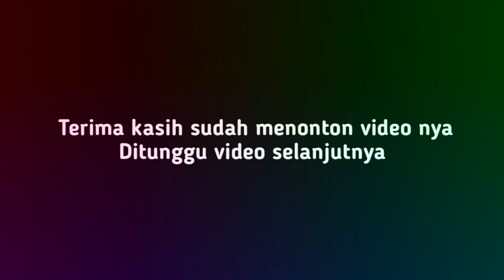PUSANG RUSDY OYAG PERCUSSION JURAGANEMPANG II LIVE SHOW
Hallo dulur dulur Ini video sudah lama,tapi sayang kalau tidak di bagikan ke publik,jadi sekarang kita bagikan video video Rusdy oyag yang belum ada di channel ini .Video kali ini RUSDY OYAG LIVE di Cimahi,bawakan lagu JURAGAN EMPANG versi koplo Rusdy Oyag
Mohon maaf apabila audio,lirik atau nada yang kurang pas 🙏